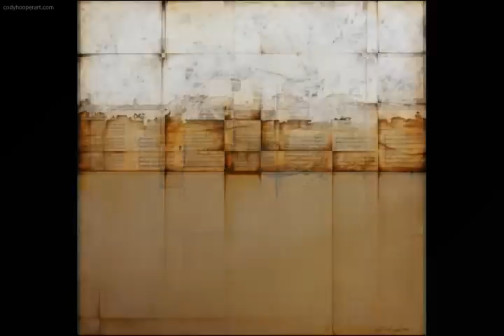Cody Hooper's Art - Santa Fe New Mexico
WANT TO LEARN? - Look for my Instructional Video Workshops offered through my

A small slide of some of my works from 2011...not the best quality photos but you get the idea.

For more of my work please go and thanks for looking!